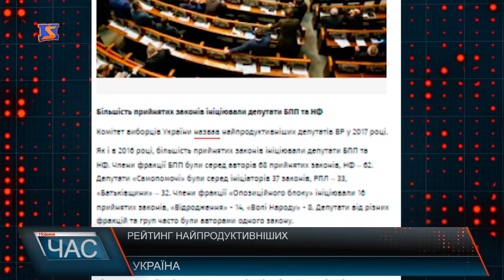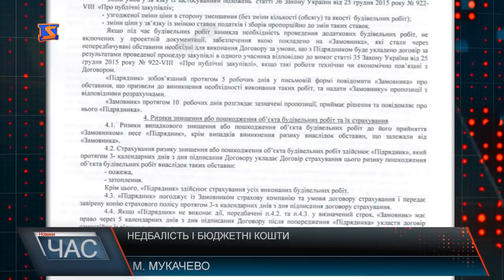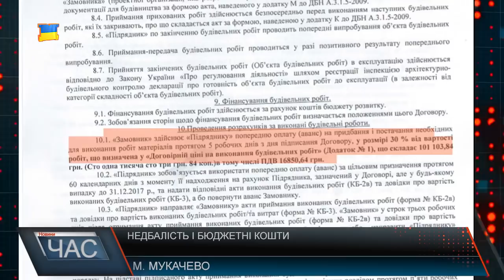Програма “ЧАС”. Hовини Закарпаття за 16 січня 2018 року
На зустріч з мером. Активісти виступають проти будівництва міні-ГЕС у Мукачеві
Підземні сміттєві баки. Коли реалізують проект, кошти на який списали ще минулого року?
Спалах кору. Україною шириться епідемія цього інфекційного захворювання
Навчання по-новому. В Ужгородській школі перед початком занять діти добровільно здають свої гаджети